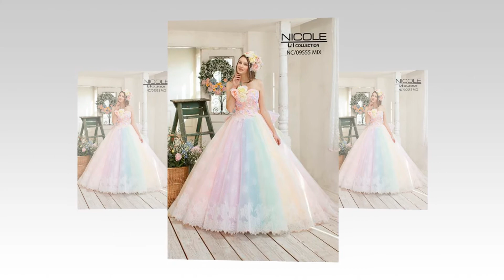Top-20 Beautiful Unicorn Wedding Dresses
Wonderful bridal dress of unicorn colors - new wedding  trends!  Pastel rainbow dresses with flowers for Unicorn and magical wedding theme. Wedding outfits ideas.